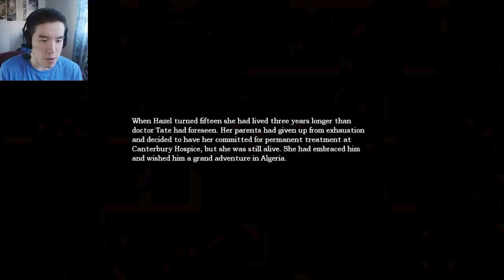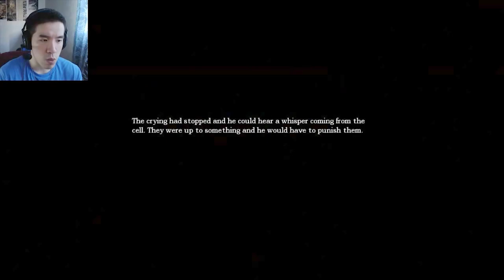STOP CHASING ME SHADOW!!! | Part 32 | Amnesia: The Dark Descent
AHHH! Spooky darkness is after me!

About the game:

Awake...
Explore...
Experience...
Survive...